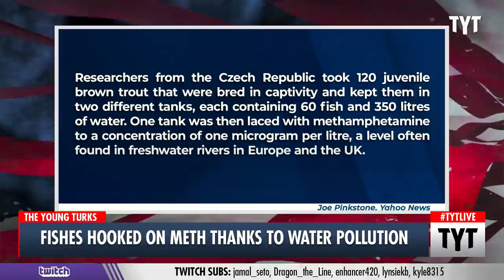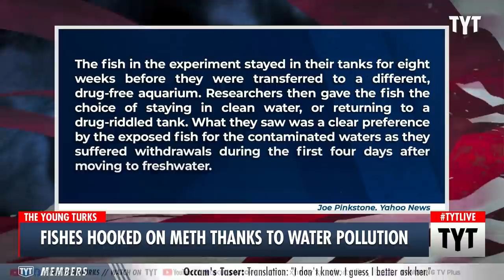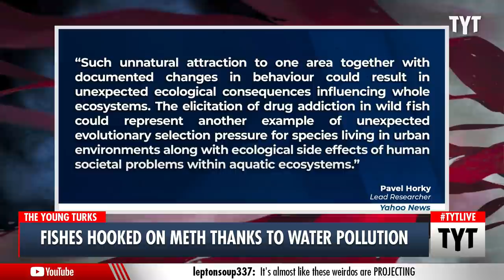New Study Reveals Disturbing New Facts About Fish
A new study says that water pollution might be getting fish hooked on methamphetamines. John Iadarola and Ana Kasparian discuss on The Young Turks.

"Crystal meth is turning brown trout into drug addicts, a study has found.

The drug, also known as methamphetamine, is increasingly polluting waterways and researchers are investigating the impact it has on marine life."

210707__TB04Fishes